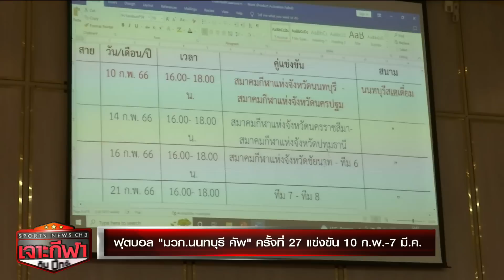เจาะกีฬากับบิ๊กจ๊ะ 17 ม.ค. 66 - ฉลองแชมป์อาเซียนสมัยที่ 7 ช้างศึกไทยรับรวม 30 ล้านบาท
เจาะกีฬากับบิ๊กจ๊ะ 17 ม.ค. 66

- ไทย ชนะ เวียดนาม 1-0 ป้องกันแชมป์อาเซียน

- มาโน หวังยกระดับไทยต่อกรทีมหัวแถวเอเชีย

- มาดามแป้งอัดฉีด 20 ล้าน - ไทยรับรวม 30 ล้านแชมป์อาเซียน

- คล็อปป์ ยัน ไม่มีแผนอำลา ลิเวอร์พูล

- ความพร้อม ลิเวอร์พูล ก่อนเยือน วูล์ฟแฮมป์ตัน คืนนี้

- เทนนิส "ไทยแลนด์ เทนนิส ทัวร์" รอบแรก

- ฟุตบอล "มวก.นนทบุรี คัพ" ครั้งที่ 27 แข่งขัน 10 ก.พ.-7 มี.ค.

- เดิน-วิ่ง “ทีเอบี รัน” เพื่อคนตาบอด 22 ม.ค.